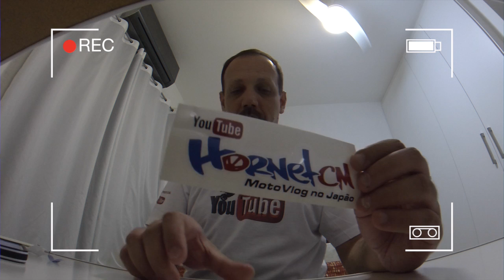✓🇧🇷 Dovale11Oficial © 🎥 720pHD60fps - Direto do Japão ! É nóixxxx